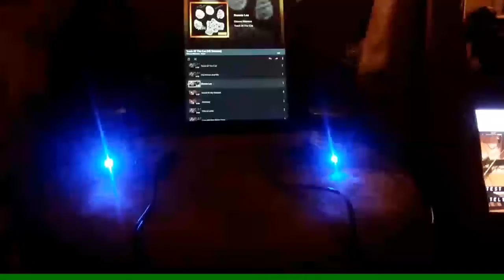Often I listen to a song Using my IHome & IPad Air & Watching or listening to a YouTube video It hel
Often I listen to a song Using my IHome & IPad Air & Watching or listening to a YouTube video It helps sometimes it breaks some of the negative things I experience